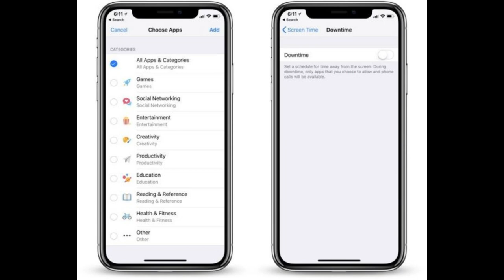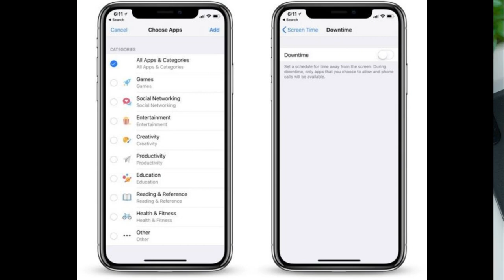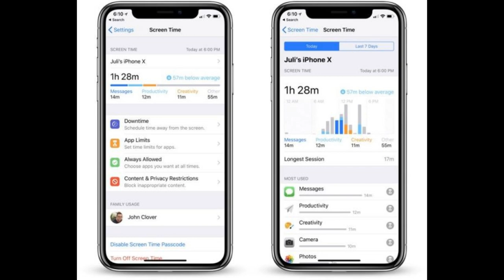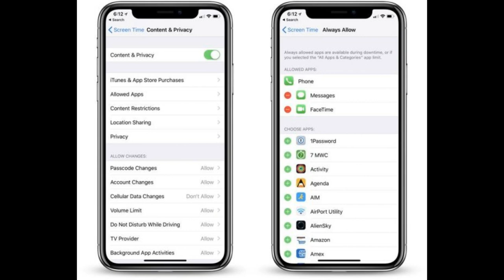Screen Time – tính năng quản lý thời gian tuyệt vời trên iOS 12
Bản cập nhật iOS 12 giới thiệu tính năng  Screen Time được xây dựng giúp bạn tập trung, giới hạn những yếu tố gây sao nhãng. Theo dõi việc sử dụng thiết bị iOS và hiểu rõ hơn về cách bạn sử dụng thời gian trong ngày.

Các tính năng mới này được đặt trong mục Screen Time của phần Cài Đặt. Dưới đây là thông tin cụ thể.

Apple đã thiết kế mục Screen Time này vô cùng chi tiết, nó cung cấp một lượng thông tin đáng ngahc nhiên về việc bạn đã sử dụng các thiết bị iPhones & iPads như thế nào. Với một cái nhìn tổng quan, bạn có thể nhìn được bạn dành bao nhiêu thời gian cho iPhone mỗi ngày.

iOS 12 Screen Time
Thanh ngang trên đầu cho biết bạn đang dùng những app nào, các thanh này được phân cách bằng loại hoặc app cụ thể. Có một mũi tên nhỏ sẽ cho bạn biết hiệu suất sử dụng của bạn cao hơn hay thấp hơn bình thường.

Bấm vào chi tiết hơn, sẽ có thông tin chi tiết trên mọi ứng dụng mà bạn sử dụng trong vòng 24h hoặc 7 ngày gần nhất. Phần thông tin cụ thể này sẽ chỉ ra từng ứng dụng và website mà bạn đã xem. Mặc dù bạn không thấy được nội dung cụ thể mà mình đã xem, nhưng nó sẽ chỉ ra bạn dành bao nhiêu thời gian để xem một trang nào đó.

Kéo xuống chút nữa bạn có thể thấy bao nhiêu lần mình cầm điện thoại lên mỗi giờ và bao nhiêu lần bạn cầm điện thoại trong một ngày. Cũng có cả phần đo lường xem bạn nhận được bao nhiêu thông báo và ứng dụng nào gửi thông báo nhiều nhất.

Mỗi báo cáo sẽ xuất hiện hàng tuần với tổng quan sử dụng thiết bị trong 7 ngày gần nhất. Để bạn có thể hiểu được cách sử dụng thiết bị của mình.

Giới hạn thời gian sử dụng
Apple không đưa ra khuyến nghị nào dựa trên thông tin về Screen Time. Công ty này chỉ cung cấp dữ liệu để bạn có thể tự quyết định nếu bạn dành quá nhiều thời gian cho thiết bị của mình và muốn thay đổi thói quen sử dụng. Screen Time thu thập dữ liệu từ mọi thiết bị Ios nơi bạn đăng nhập vào ID Apple của mình trừ các thiết bị MAC.

Nếu bạn muốn cắt giảm việc sử dụng ứng dụng, Apple đã tích hợp tiện ích giới hạn ứng dụng. Nhờ đó bạn có thể cài đặt thời gian giới hạn cho từng ứng dụng. Ví dụ, nếu bạn muốn dành ít thời gian hơn trên Instagram hoặc chơi game. Bạn có thể cài đặt giới hạn thời gian. Thiết bị sẽ gửi thông báo khi bạn sử dụng hết thời gian đã định.

Phần downtime là khoảng thời gian giới hạn quyền truy cập vào nội dung trên iPhone khi bạn muốn tập trung. Trong lúc này các tùy chọn thông báo và không làm phiền cũng được kích hoạt để giúp bạn có thể tập trung được toàn tâm.

Tất cả các tính năng này cũng dành cho các bậc phụ huynh. Họ có thể dùng chúng thông qua Family Sharing để theo dõi cách con cái họ dành thời gian cho thiết bị Ios và đưa ra những hạn chế cần thiết.

Bạn nghĩ sao về tính năng Screen Time của Apple. Để tìm hiểu kỹ hơn về cách sử dụng các tính năng thông báo, không làm phiền, downtime, App limits hãy đợi bài viết tiếp theo nhé.

Macrumors